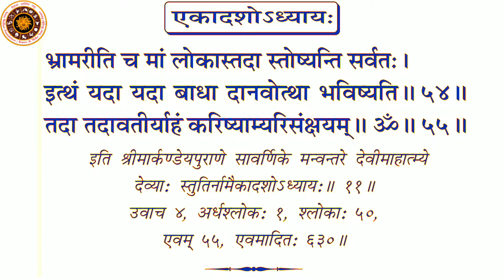(दुर्गापाठ) सम्पूर्ण दुर्गासप्तशती एकादश अध्याय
प्रिय मित्रों दुर्गा सप्तशती को जन जन तक पहुचाने के लिए astro welfare foundation, आप सबके लिए दुर्गासप्तशती को लिरिक्स के साथ प्रस्तुत कर रहा है,   यदि आप वेद ज्योतिष कर्मकाण्ड आदि सीखने के इच्छुक हैं, तथा भारतीय वैदिक परम्परा को आगे बढ़ा कर सार्वभौम बनाना चाहते हैं तो वीडियो को लाइक शेयर करें, तथा हमारे चैनल को सब्सक्राइब जरूर करें ताकि आपको हमारा विडियो सबसे पहले मिले।
धन्यवाद।
आप हमसे इनके द्वारा भी जुड़ सकते है-

मुहूर्त ,राशिफल, कुण्डली, आदि ज्योतिषीय जानकारी हेतु हमारी वेबसाइट पर जाए-